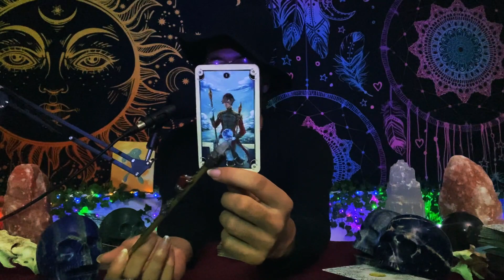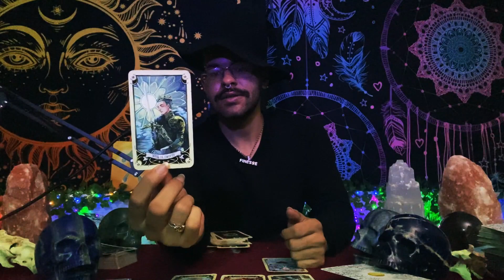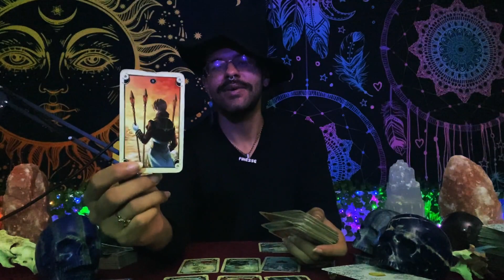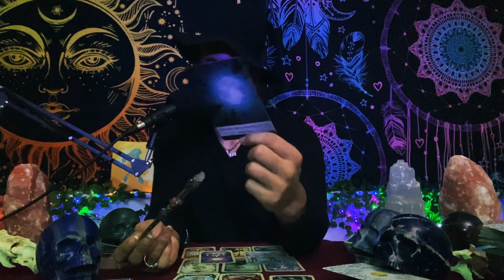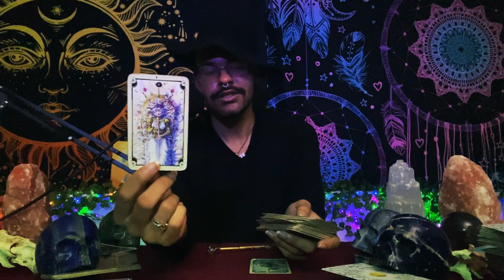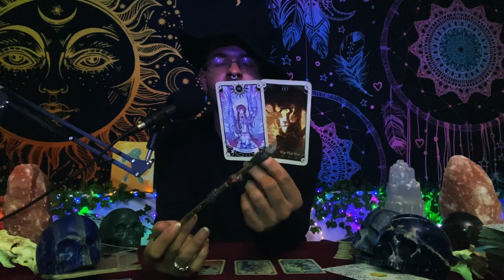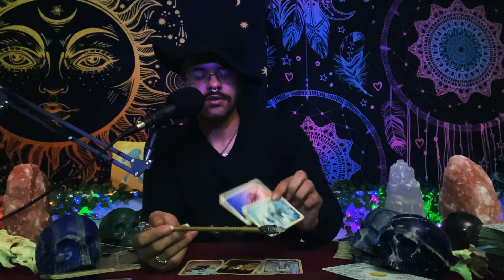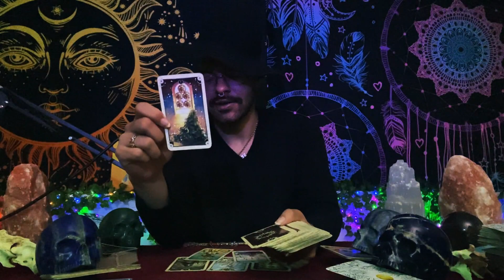Taurus ♉️"This is YOUR Sign" September 13th - 19th 2021 Weekly Tarot Horoscope Reading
Today I am doing a weekly 2021 Tarot reading Horoscope for the Zodiac sign - Taurus for the week of September 13th - September 19th 2021. This weekly Taurus tarot reading forecast covers the subjects of Love, soulmate & twin flame connections, career, money & financial, and general overall messages. These weekly Taurus tarot readings also includes predictions for Taurus. These messages that came through in the tarot cards for this weekly tarot reading are for ALL Taurus’s under the Sun, Moon, Rising zodiac sign for the week of September 13th - September 19th 2021

Introduction: 0:00
Taurus Weekly General Tarot Reading: 1:00
Taurus Weekly Spirit Guide & Ancestor Tarot Reading: 12:13
Taurus How Do they Feel Tarot Reading: 15:15

$SimplyVelca

~ 🖤 Social Media 🤍 ~

🎵 Music Credits 🎶